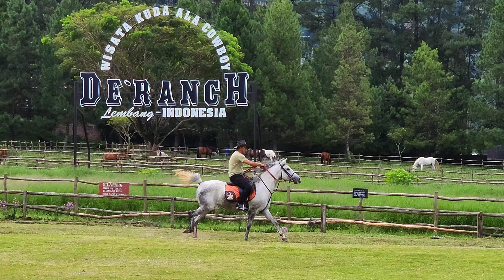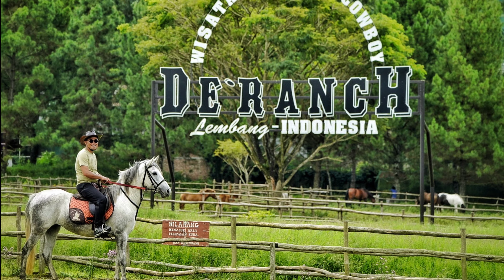DE'RANCH | ONE OF A MUST VISIT PLACES IN LEMBANG | BANDUNG | INDONESIA | WISATA LEMBANG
Located in Lembang, Bandung, De’Ranch Lembang is the perfect spot to spend your weekends and holidays with your family. With a west-side themed ranch where you get to wear a cowboy outfit, you'll feel as if you were in an old Western movie! To make your experience even more authentic, get around the ranch on horseback. Bringing children? There are lots of activities for them to do, like interacting with horses and learning how to milk cows! (Traveloka).